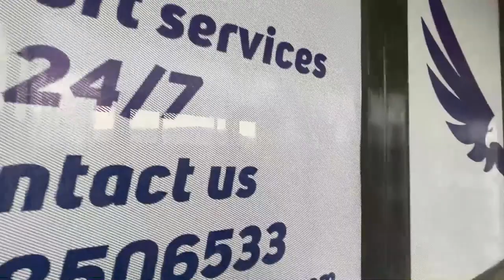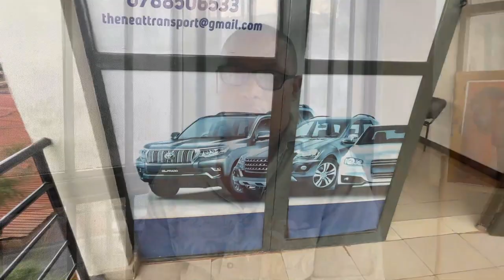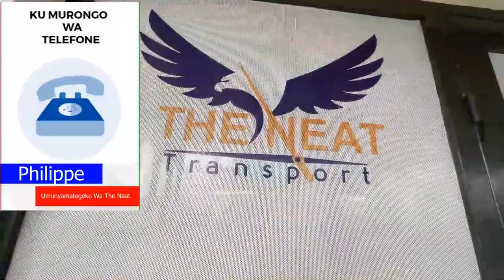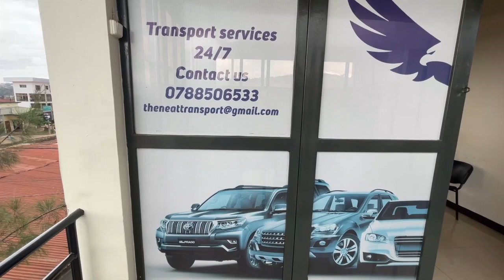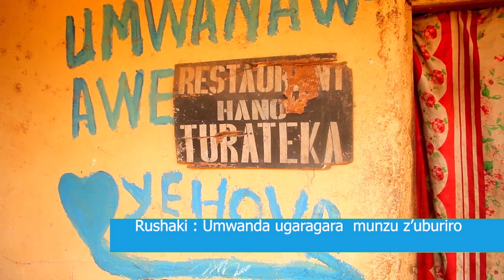KIGALI: Imitungo Ya campany yafatiriwe bitewe no kutishyura.